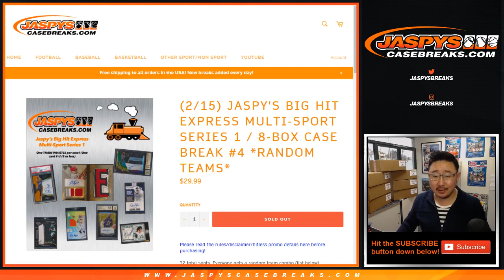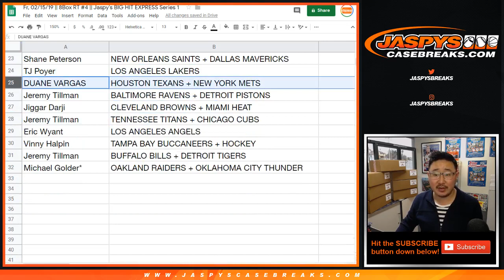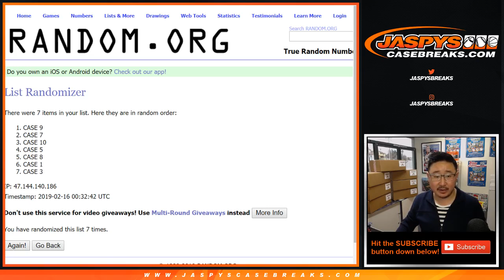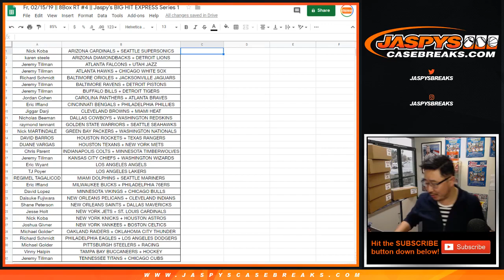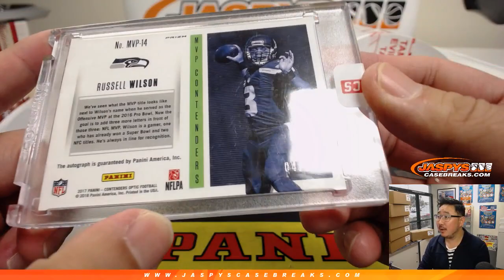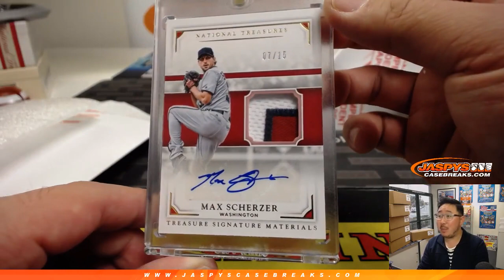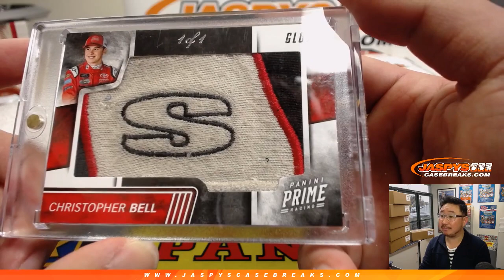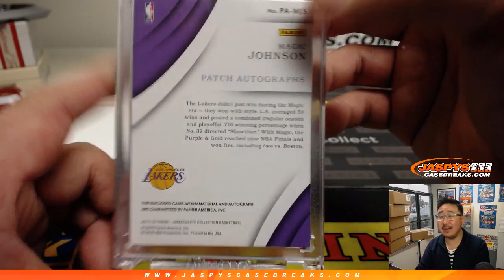Fr, 02/15/19 || 8Box RT #4 || Jaspy's BIG HIT EXPRESS Series 1